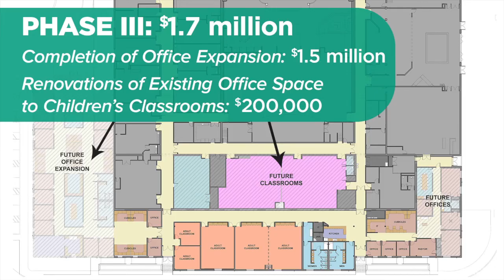Raw Faith | part 1/4